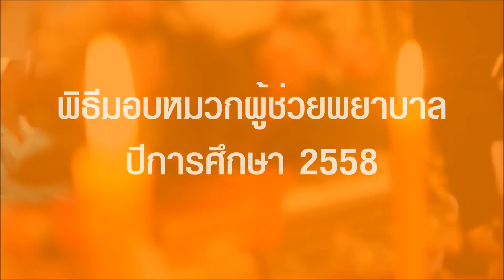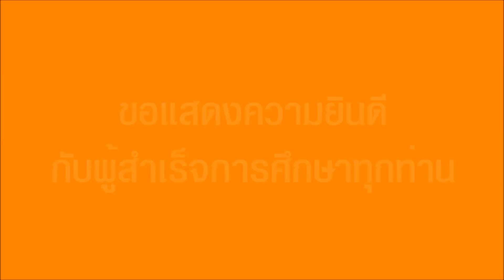พิธีมอบหมวกผู้ช่วยพยาบาลปีการศึกษา 2558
พิธีมอบหมวกผู้ช่วยพยาบาลปีการศึกษา 2558  คณะพยาบาลศาสตร์ มหาวิทยาลัยอีสเทิร์นเอเชีย

ติดตามความก้าวหน้าของมหาวิทยาลัยได้ที่
ติดตามข่าวสารของมหาวิทยาลัยได้ที่